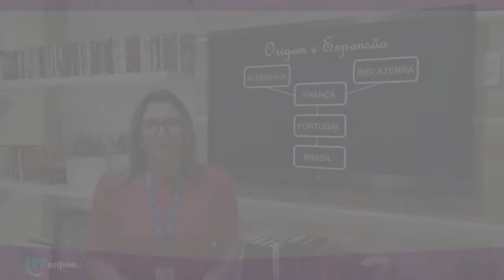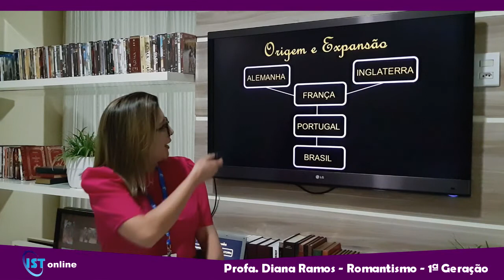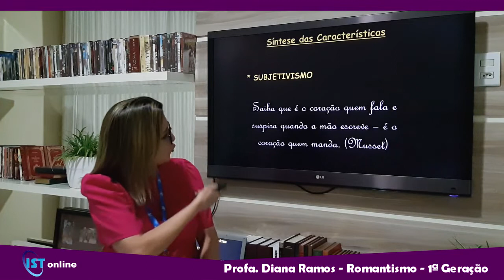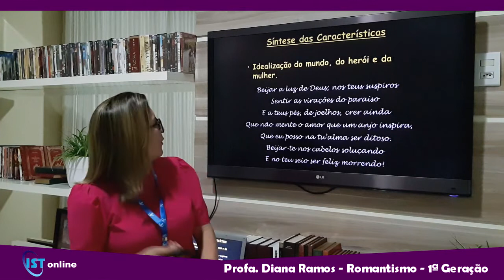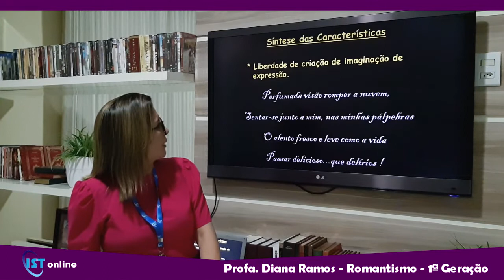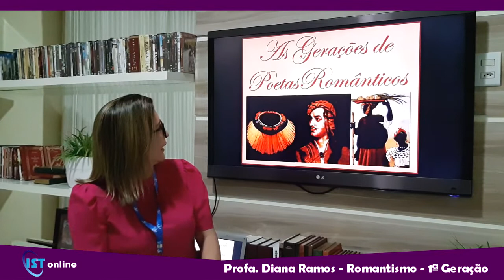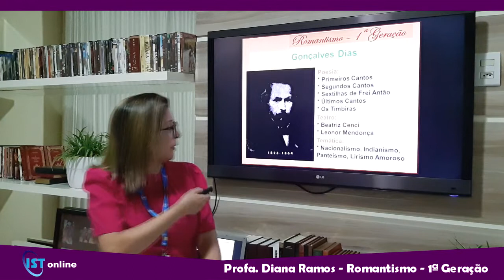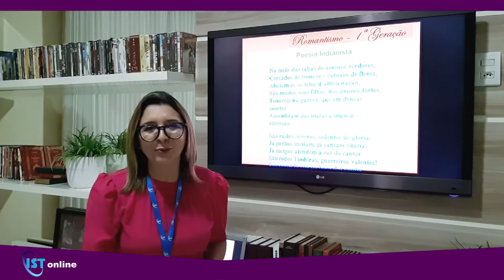Literatura - Romantismo - 1 geração - Profa. Diana Ramos - 1° ano